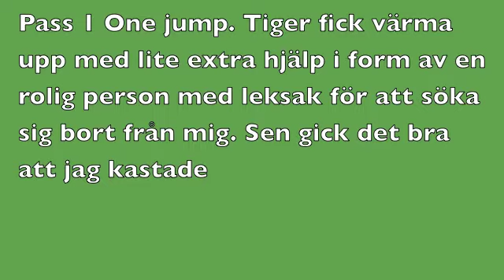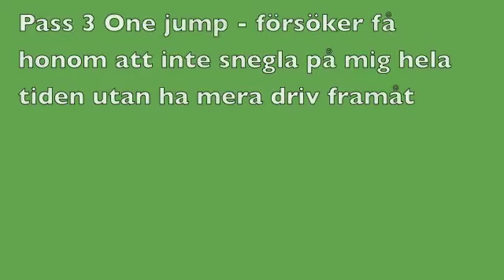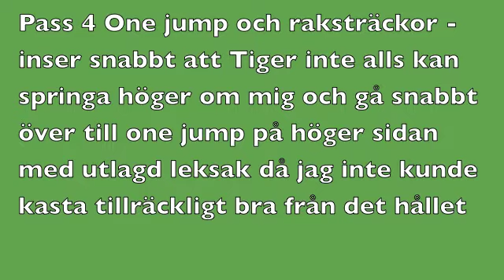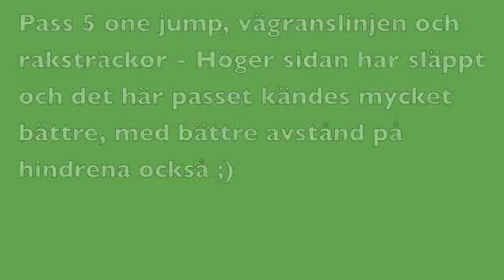Lektion 1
sammanfattning första veckans träning